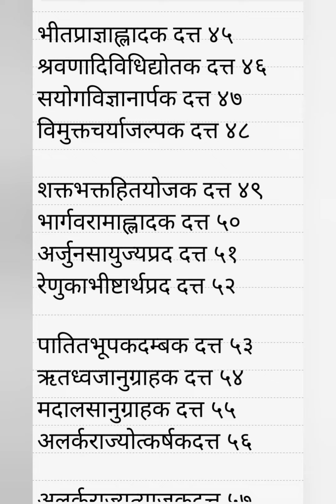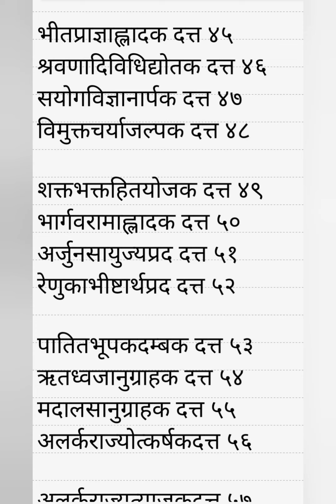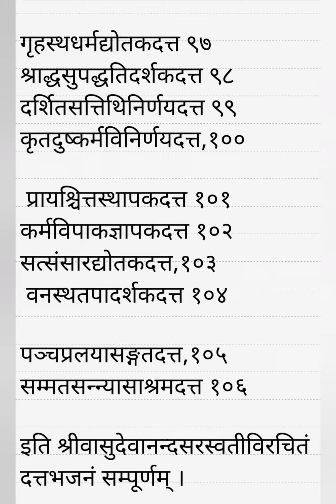दत्तनाम भजनम् (दत्तपुराणान्तर्गत अ ध्यायतात्पर्यम्) रचना - वासुदेवानंद सरस्वती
श्री वासुदेवानंद सरस्वती स्वामी ने 1814 में ब्रह्मावर्त में रहकर 3500 श्लोकों का एक ग्रंथ श्री दत्तपुराण लिखा।  इसके 8 भाग हैं, और उन भागों को ऋक संहिता की तरह अष्टक नाम दिया गया है। प्रत्येक अष्टक में 8 अध्याय हैं और सर्वग्रन्थ में 64 अध्याय हैं।  इस दत्तपुराण का महत्व अवर्णनीय है। इस ग्रंथ में जो अध्याय आये है उसी प्रत्येक अध्याय में दत्त महाराजजी के गुणों का शक्ति का वर्णन आया है उसी का विचार करके एक एक नाम भजन में आया है। हर नाम में प्रति अध्याय में आया हुआ विशेष गुण का उच्चारण करके उसको ऐसे गुण वाले ये दत्त है। यह भजन बहुत प्यारा है बहुत सुंदर है ताल और सुर और ले के साथ हम जरूर गा सकते हैं समय समय में सुन सकते हैं और भी मन को प्रसन्नता प्राप्त करने हेतु हम जरूर इसे गुरुवार के दिन या दत्ता जयंती दत्ता महोत्सव के दिन पठन या श्रवण कर सकते हैं।